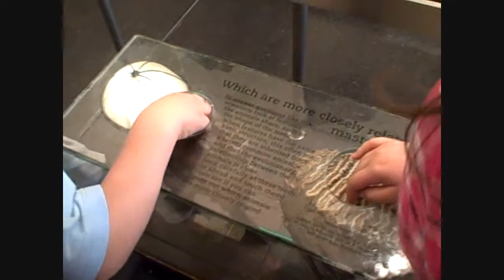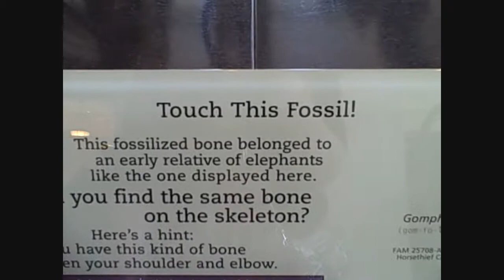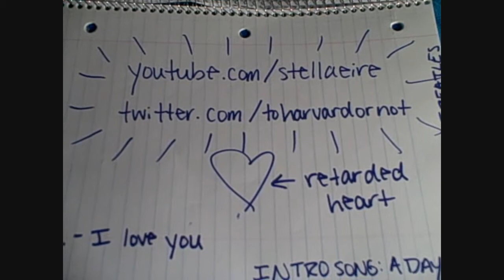A Day at the Museum